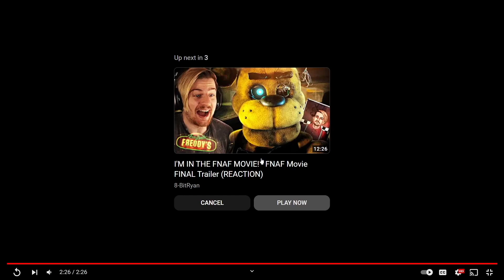This Movie is FINALLY Coming Out...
After what feels like an uncountable number of years, the Five Nights at Freddy's MOVIE is finally coming out. I haven't followed this series for a long time but since it has nostalgia factor for me, I wanted to record my reactions.

Be sure to share your thoughts and opinions in the comments below :p